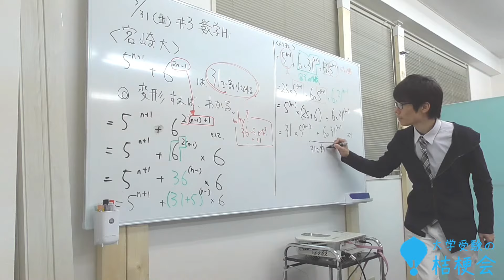2018年度 高3ハイレベル文系数学より 整数の性質 難題 宮崎大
【受験メンターはじめました】
skypeでの受験相談を受付けています。
以下のページから、ご予約下さい。